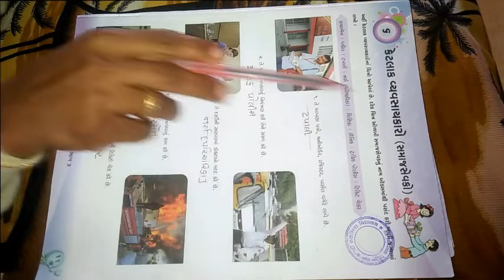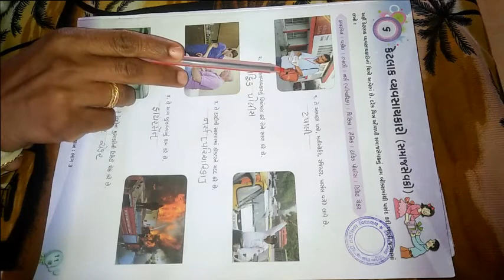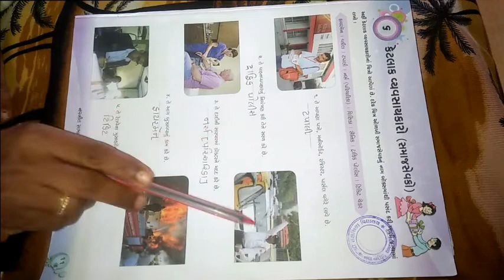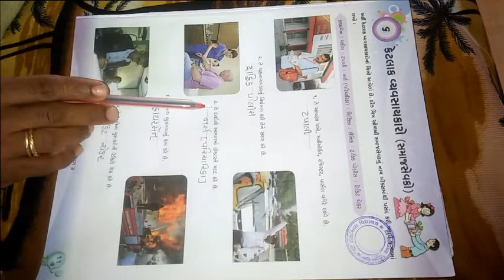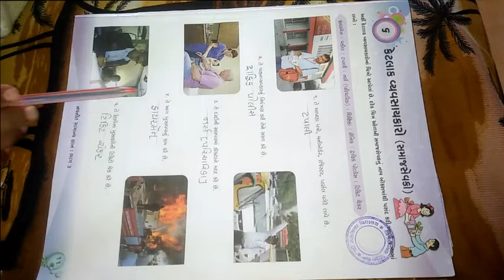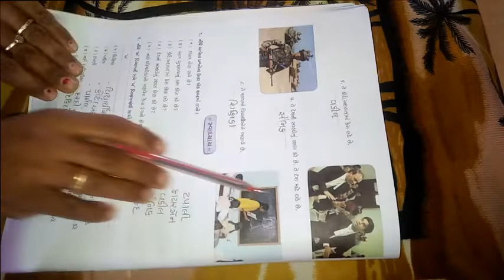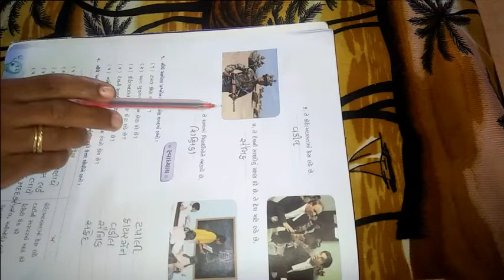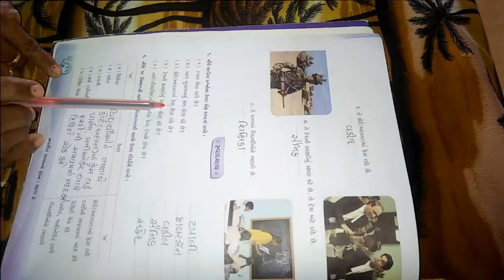ધોરણ 3 વિષય સામાન્યજ્ઞાન પાઠ ૬ કેટલાક વ્યવસાયકારો સમાજસેવકો